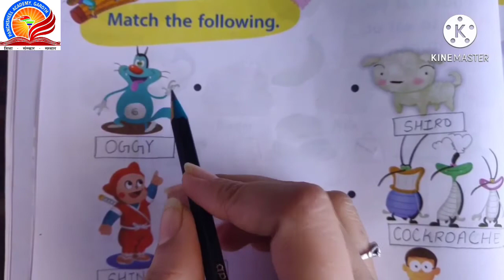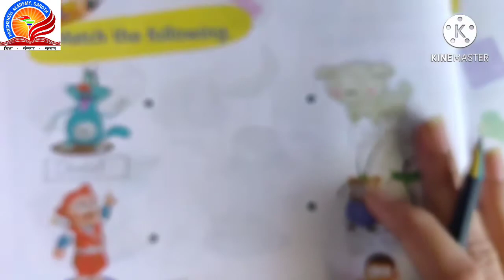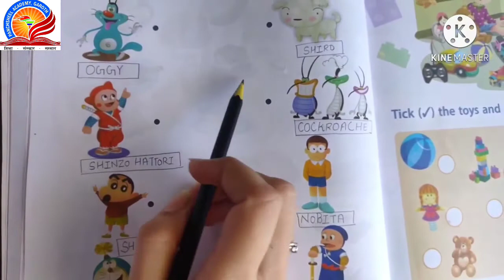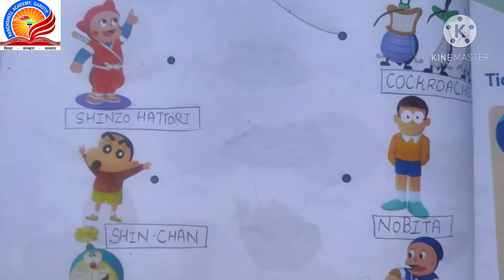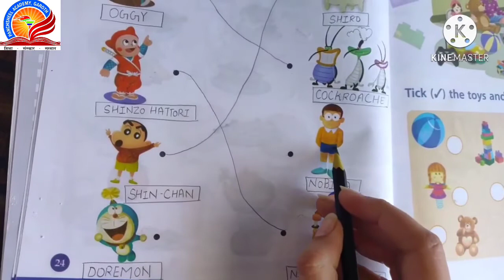Class KG - 1 EVS Part - 3